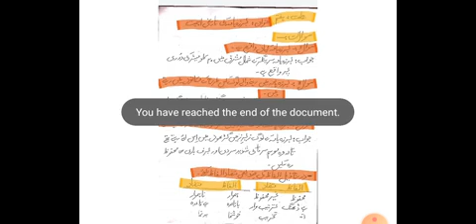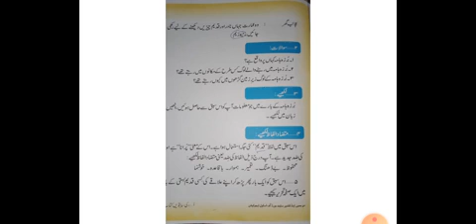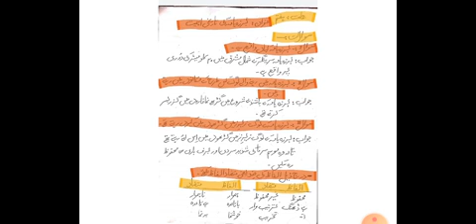Class 6th Kashmiri by Nisar Ahmad Payer